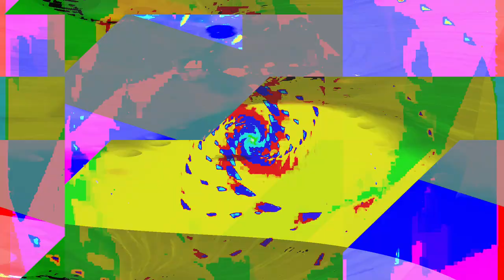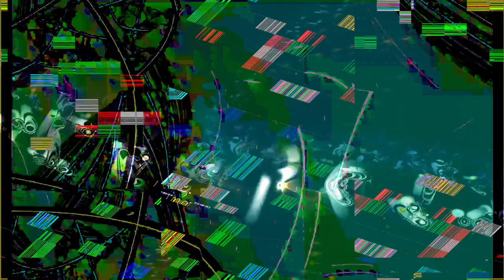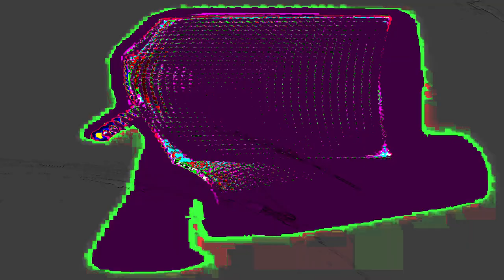[EPILEPSY WARNING] Movie 24 02 14 16h41m43s